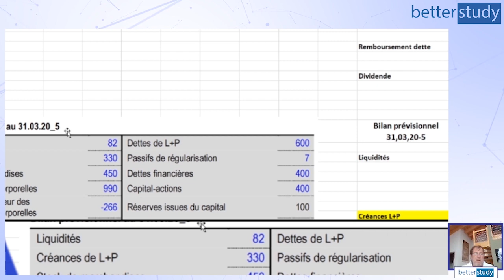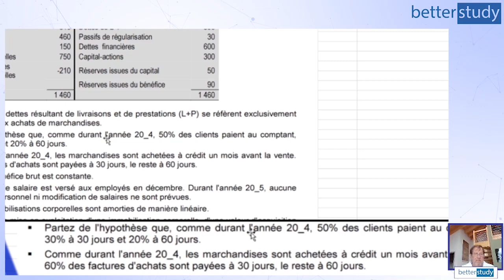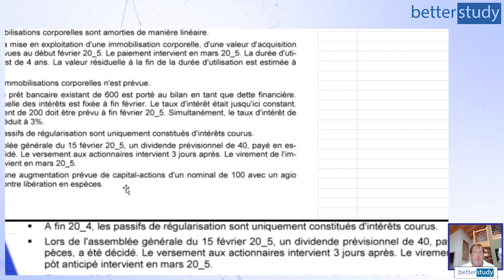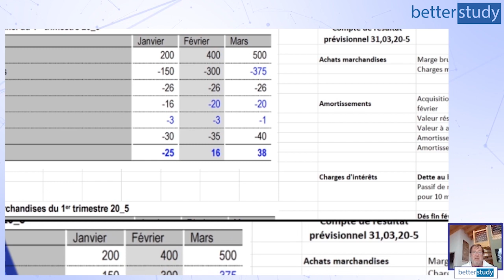EXAMEN 2018 du BREVET FÉDÉRAL - Problème 3 - CAS n°1 : PLANIFICATION